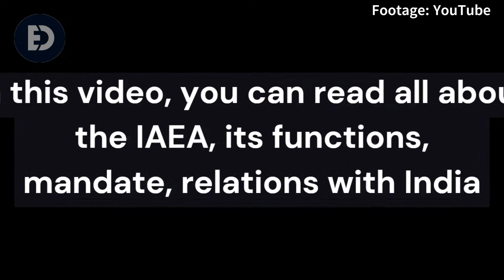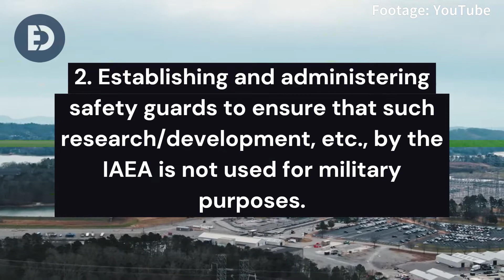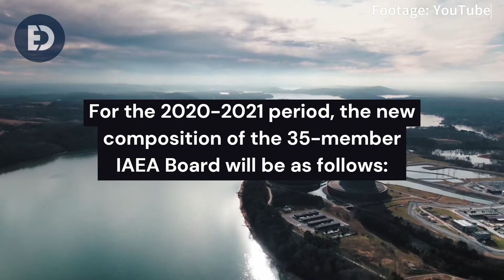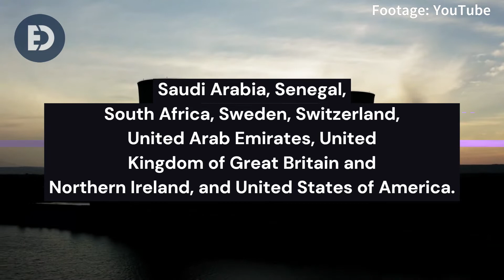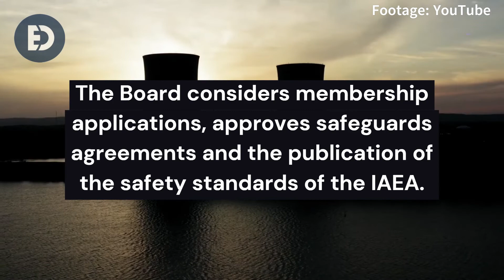International Atomic Energy Agency (IAEA) - Explained | UPSC | IAS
The IAEA is the international centre for cooperation in the nuclear/atomic field. It is a UN agency.  It works with its member countries and many partners to promote peaceful uses of nuclear technologies.